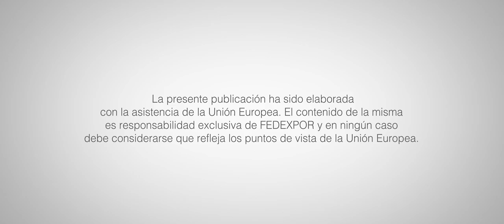Flor Ecuador Certified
We deeply believe that the way forward is through sharing good practices, where workers can learn from one another and better working environments are created, where all of us are focussed on the growth of the sector, together, strengthening Ecuadorian floriculture. The sector grows when we work as a team with each gear moving in its own way to innovate every day.